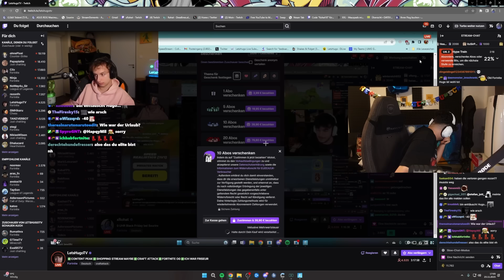FORTNITE 1vs1 gegen @LetsHugo 😱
Impressum: c/o
Rohat

Ciberdime GmbH
10557 Berlin